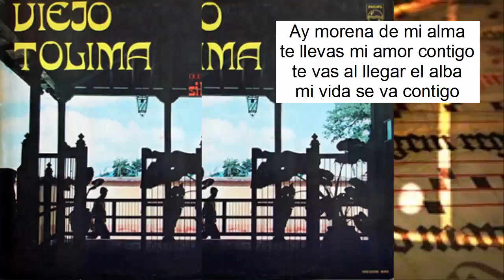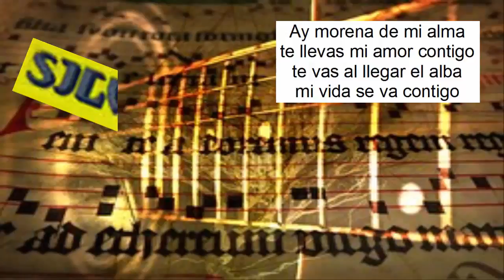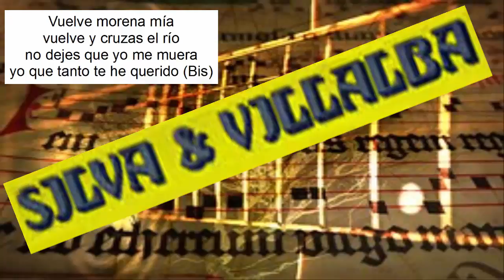Silva y Villalba Adiós morena Letra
Silva y Villalba Adiós morena Letra.- Adiós morena, bambuco de Rodrigo Silva, que apareció en el primer álbum del que sería uno de lo duetos más representativos del folclor andino colombiano: SILVA Y VILLALBA.